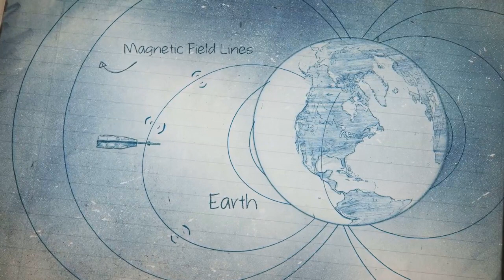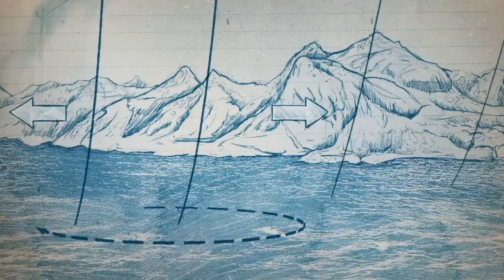Ocean Tides and Magnetic Fields.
Seawater is an electrical conductor, and therefore interacts with the magnetic field. As the tides cycle around the ocean basins, the ocean water essentially tries to pull the geomagnetic field lines along.
Because the salty water is a good, but not great, conductor, the interaction is relatively weak. Scientists at NASA Goddard Space Flight Center are developing improved methods to isolate the signal from ocean tides and use that information to determine the heat content of the ocean.